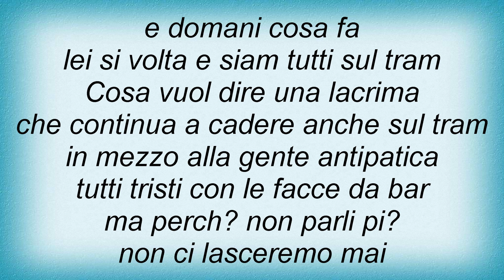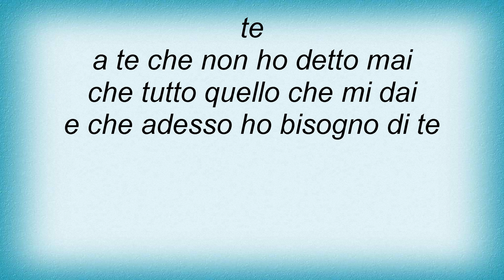Lucio Dalla - Cosa Vuol Dire Una Lacrima Lyrics